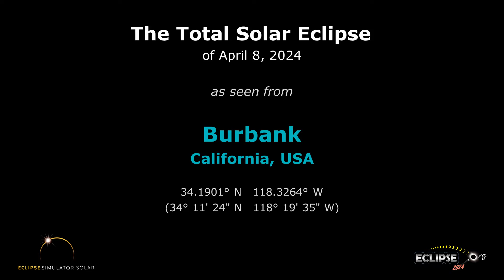The Total Solar Eclipse of April 8, 2024 from Burbank, CA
What will the 2024 solar eclipse look like from Burbank, California?  Find out here!

(The eclipse sequence begins at 0:22)

Links:
• Eclipse2024.org
• 2024 eclipse page for Burbank

What will the 2024 solar eclipse look like from Burbank?  This simulation will show you! We've captured the view from the Eclipse2024.org Eclipse Simulator for Burbank, so you can preview the eclipse before it happens!* It's just one way that Eclipse2024.org is providing great information and education to help build excitement for the total eclipse of 2024 – the Great North American Eclipse.

Visit Eclipse2024.org's online eclipse simulator for many more features, as well as detailed instructions on exactly what you're seeing in the simulation. You can change the foreground scene, because we know that the scene in the simulation might not look like Burbank!  You can also get a closeup view of Baily's Beads, change the shape of the corona, see the outlines of the Moon and Sun during the eclipse, and MORE!  With the simulator, you can: